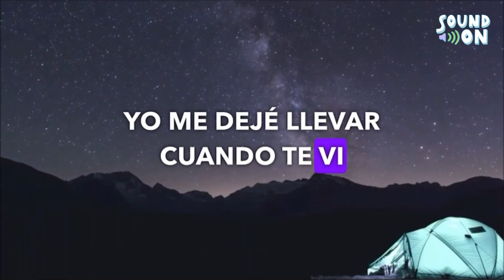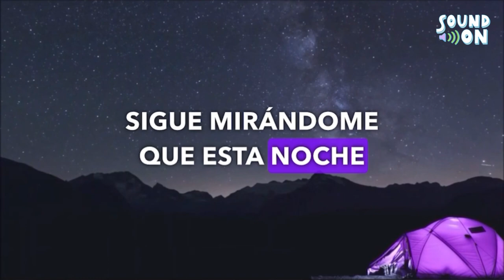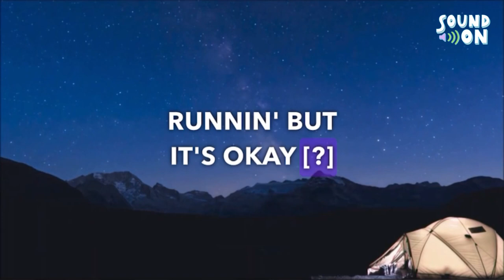FEEFAFO - Yailin La Mas Viral ft. Ben El & 6IX9INE | Lyrics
Title: FEEFAFO
Artist: Yailin La Mas Viral ft. Ben El & 6IX9INE

PRODUCED BY: MAURO IG: @ MAUROELCODIGOSECRETO
VIDEO CREATED BY:
6IX9INE
ALEJANDRO BOTELLO  IG: @ SHOTBYBOTELLO
FRANCIS MOJICA IG: @ FRANM54
ADRIAN SANCHEZ IG: @ ADRIANSANCHEZAVILA_

©️If any producer or label has an issue with this song, picture & video please get in contact with us at and we will delete it immediately, we don't intend copyright infringement. Just sharing music we love.

Lyrics:

I've been rollin' in the six feet
Rockstar like feefafo
And I'm high like E.T
I don't need no U-F-O
Ass fat, rakishi
Run through it like Usain Bolt
Yeah, I'm drippin' in the VV's
You know you comin' through a light show
In the day, in the night
When the sun comin' up
To the moon
To the [?]
With a star in the [?]
I'm insane
When I [?], fill my cup
If it's up, then it's stuck
I still feel pain
Yo me perdí
Yo me dejé llevar cuando te vi
Con uno trago' fue como me enloquecí
Solo una noche y to' mi vida te la di
Y terminamo' en Tel Aviv
Y llamo [?] pa' que me use'
Para tu [?] cuando me apaga' la' luce'
Sé que está pa' to', puedo sacarte la' luce'
No soy una criminal pa' quе me acuse', yeah
Vamo' a pasarla biеn
Que conmigo es que está bien
Sigue mirándome
Que esta noche yo te robaré
To the moon
To the [?]
I'm insane
I still see your face even though it's pay to play
I still see your face [?] my cup with anythin'
I still see your face, everything's runnin' but it's okay
I'm sweating but I'm cooler than the cooler
Hoppin' in the G5
Tourin' on ninas
Yeah, you know how it go (How it go)
Keep a little dusey or a lil' uzi
Yeah, I'ma open this door
Stick with a dick (Prr)
I'ma let it hit (Prr)
This shit kick, kung fu (Aya)
Blick in the pool (Yuh)
I'ma go coo' (Yuh)
Fuck it, I'ma up it and ooh
Rrah
To the moon
To the [?]